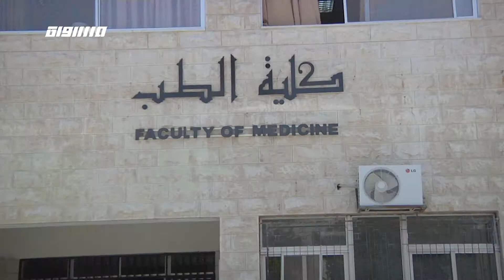بسبب العراقيل على عرب الداخل في الجامعات الاسرائيلية دفعتهم الى الدراسة الخارجية-15-الهويات الحمر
فقرة ضمن الحلقة الخامس عشر من برنامج الهويات_الحمر تناولت الحديث عن

ضيوف الحلقة :
- راني عمري - مدير مؤسسة بدر

الهويات_الحمر هو سلسلة من التحقيقات الصحافيّة تلقي الضوء على التحديات اليوميّة التي يواجهها فلسطينيو الـ 48 في عددٍ من المجالات. تستمد السلسة تسميتها من "الهنود الحمر"، وهي التسمية التي تُطلق على عرقيات السكان الأصليين للأمريكيتين قبل عصر كريستوفر كولومبوس. هذه التسمية تؤكد على أصلانيّة فلسطيني الـ 48، وعلى أحقيتهم بالمكان. تعكس السلسلة صراع الهوية الذي يمر به فلسطيني الـ 48، من خلال تسليط الضوء على التحديات بطريقة مختلفة وخاصة، حيث سيخرج طاقم البرنامج لبحث التحدي والتطرق له من عدة جوانب، خلال البرنامج سنستضيف عددًا من المحللين، من العرب واليهود، ونعمل على مواجهة الرواية الفلسطينية بالمغايرة والنقيضة الإسرائيلية

Downlink frequency -  الترد :
12645 MHZ

Polarity  - الاستقطاب:
Horizontal

Symb.Rate - معدل الترميز:
27.500  MS/s

FEC - تصحيح الخطأ :

5/6

DL: 11958 H
SR: 27500
FEC: 5/6

48_#
‫#‏فلسطين_٤٨‬
‫#‏فلسطين_48‬
‪falasteen_48#‎‬
‫#‏عرب_٤٨
‪‎arab_48#‬
‫#‏تواصل‬
‫#‏اكسر_حصارك‬
‫#‏بلشنا_نرجع‬
‫#‏شعب_واحد‬
 ‪#‎mosawah‬
‪#‎Equality‬
‪#‎égalité‬
‫#‏مساواة‬
‫#‏حق‬
‫#‏عدالة‬
‫#‏تساوٍ‬
‫#‏تعادل‬
‫#‏تماثل‬
‫#‏تسوية‬
‫#‏معادلة‬